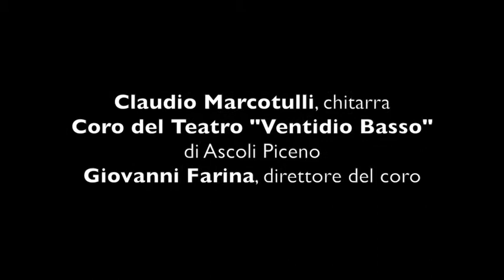Romancero Gitano Balladilla de los tres rios